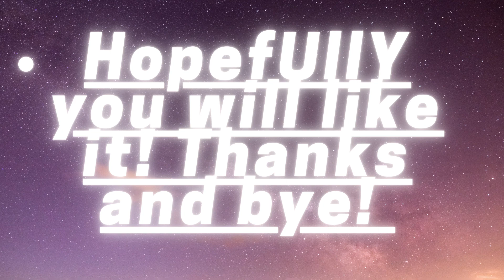For Arts With A Smile 😀